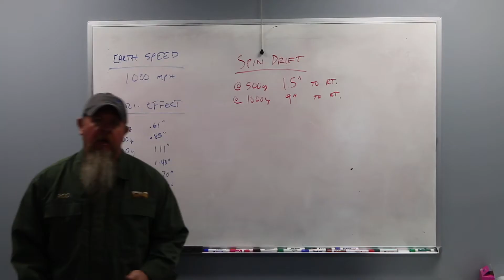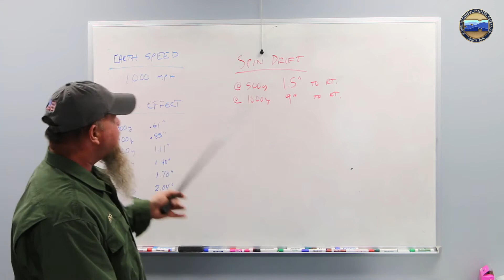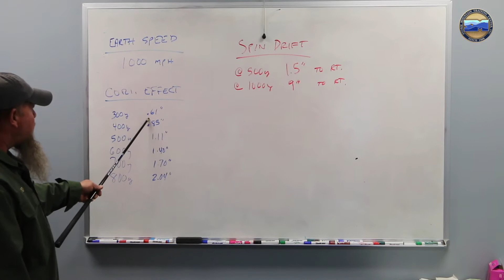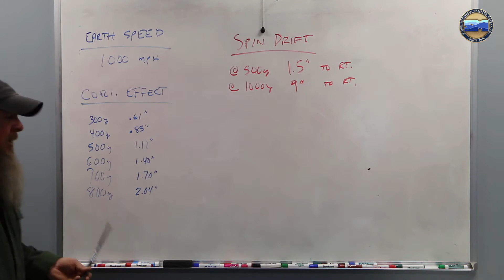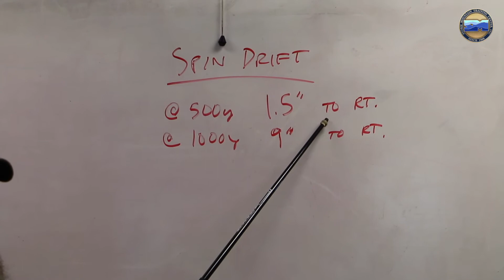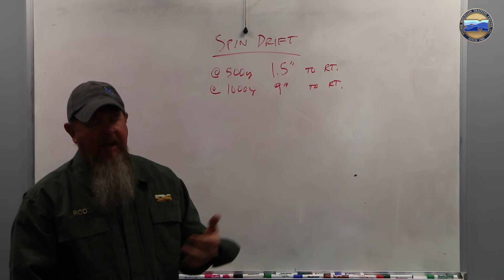Coriolis Effect & Spin Drift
This is just something to think about when weighing the importance of certain variables effecting your shot at distance. Do these two theories change the result of my shot? Or is there a possibility that it is simpler than that?